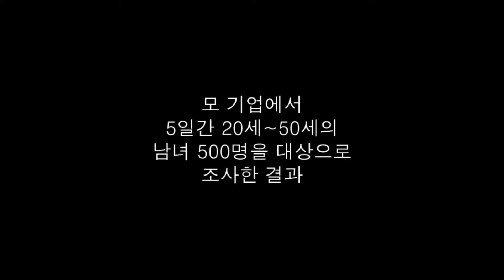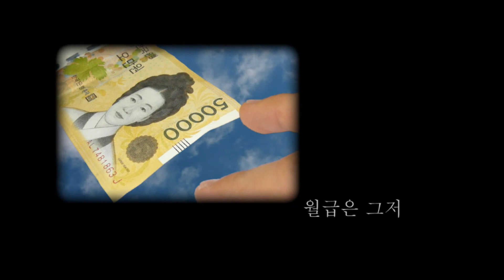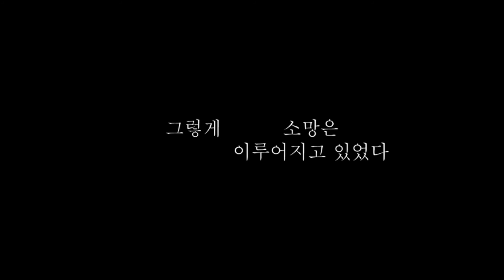제 2회 조계사 UCC 공모전 가작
제 2회 조계사 UCC공모전 가작부분 영상입니다.

제작 : 최준혁
제목 :  "나"  "우리" 가 되어